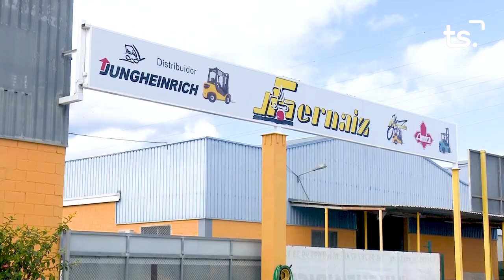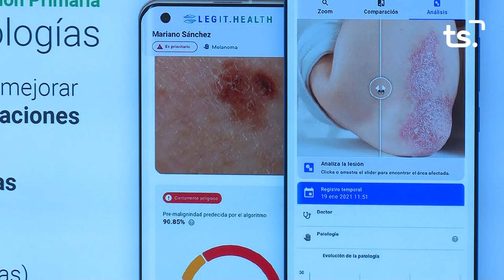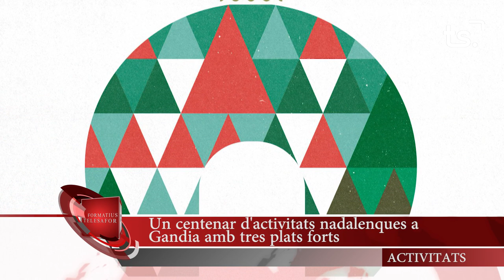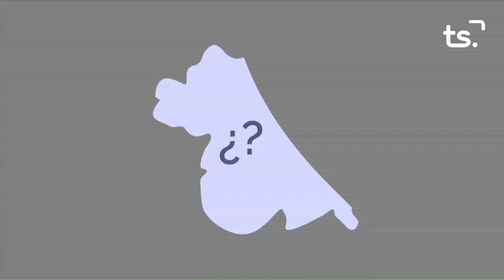INFORMATIU 2022 11 30